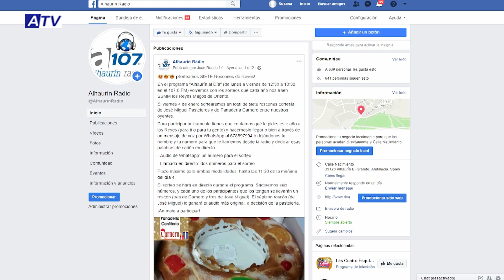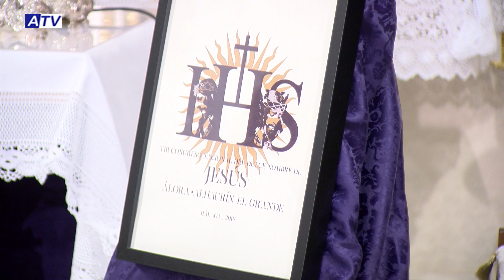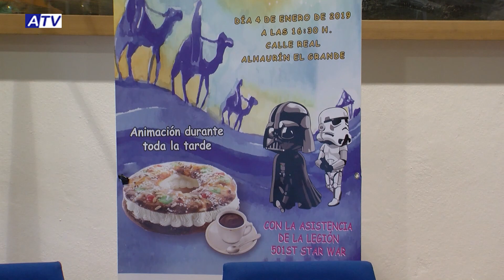NOTICIAS ATV 3 ENERO 2019 – ACTUALIDAD DE ALHAURÍN EL GRANDE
Noticias de Alhaurín el Grande. Actualidad del jueves 3 de enero de 2019 en el Informativo de ATV.

1. LA CABALGATA ESTÁ LISTA
Ya vienen los Reyes Magos camino de Alhaurín el Grande y Villafranco del Guadalhorce. Una fiesta que los más pequeños viven con mucha ilusión y para la que ya está todo preparado. No se pierdan sendas fiestas, que comenzarán a partir de las 17:00 horas.

2. HIELO SINTÉTICO
Todavía están a tiempo de disfrutar de uno de las iniciativas más novedosas que se presentan en estas Navidades en Alhaurín el Grande: la pista de hielo sintético instalada en el patio del CEIP Emilia Olivares.

3. FÚTBOL SOLIDARIO
El pasado sábado las instalaciones del campo de fútbol Miguel Fijones acogieron la ‘Jornada de Convivencia solidaria para la Escuela de Fútbol de Alhaurín el Grande’, una actividad que aunó deporte con solidaridad a través de una recogida de alimentos para Cáritas.

4. TIEMPO DE ROSCONES
Las pastelerías de la localidad trabajan intensamente estos días en la elaboración de los tradicionales roscones de Reyes. Como cada año, Alhaurín Radio sorteará varios de estos dulces típicos. Será en el programa de mañana viernes.

5. JORNADA INTENSA
La Hermandad de Nuestro Padre Jesús Nazareno organizará junto a la Archicofradía de Nuestro Padre Jesús Nazareno de las Torres de Álora el VIII Congreso Nacional de Hermandades del Dulce Nombre de Jesús Nazareno. Un evento que dieron a conocer ayer durante la celebración de múltiples actos.

6. CENTRO DE SOLIDARIDAD
Este viernes por la tarde el centro será espacio de solidaridad. La Hermanad de Nuestra Señora de Gracia realizará en la Plaza Baja una recogida de alimentos y productos no perecederos para Cáritas y expondrá al culto al Niño Jesús. En la calle Real, la asociación Un Sí Por La Vida con Sabor a Málaga y la colaboración del Ayuntamiento prepararán el roscón de Reyes gigante contra el cáncer.

7. VISITA A LA SIERRA
Los niños y niñas del Campamento Municipal de Navidad visitaron ayer la sierra de la localidad para una jornada de juegos tradicionales dentro de las actividades que están realizando orientadas a educar en hábitos de vida saludables y gestión de emociones.